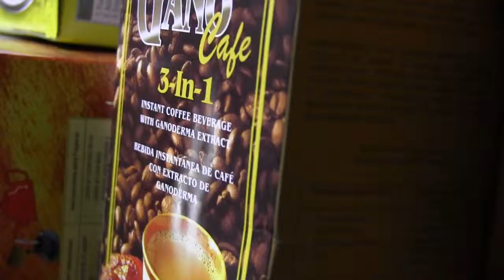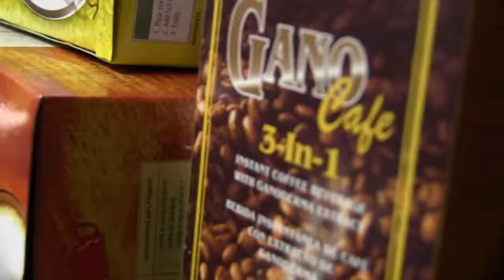Upland Oppening ver 1 720p